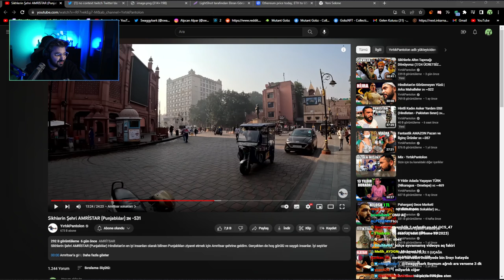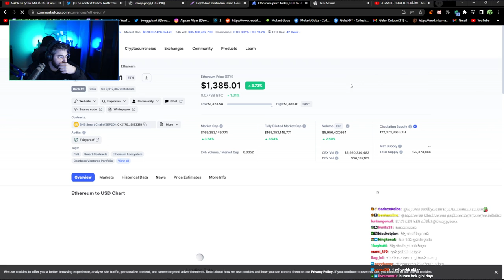SWAGGYBARK | 3 SAATTE 1000 TL SERİSİ!!! VİDEOSUNU İZLİYOR! | Hatay Sandık İçi